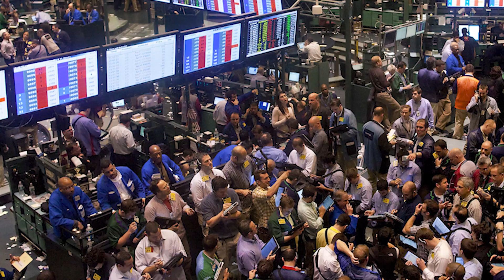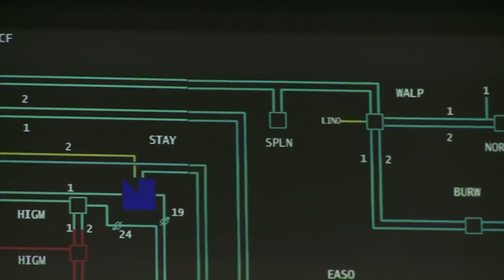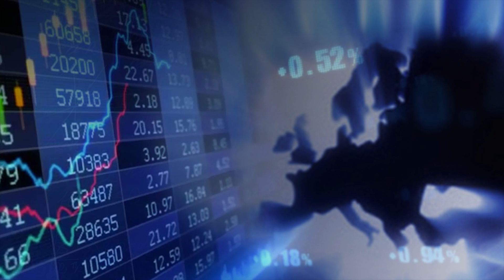What drives European Gas Prices?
An introduction to drivers of natural gas prices in Europe